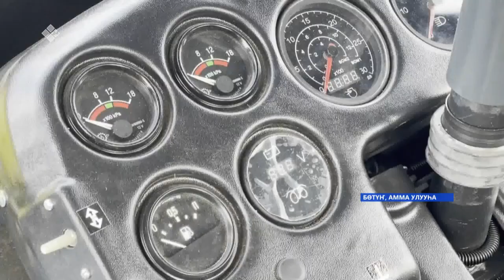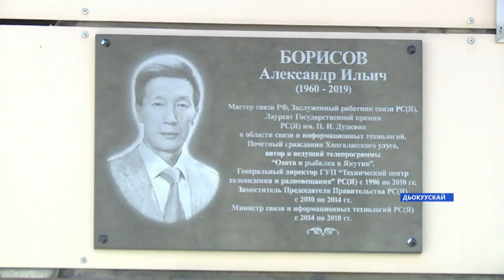«Саха сирэ» информационнай биэрии. Ыам ыйа 14 күнэ, 18:00ч.